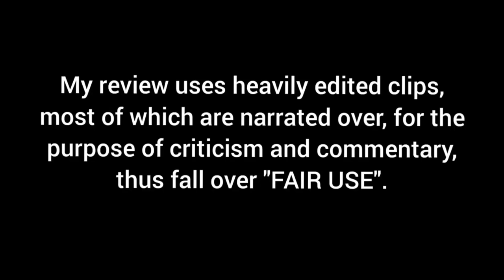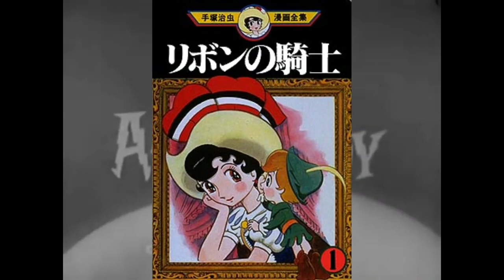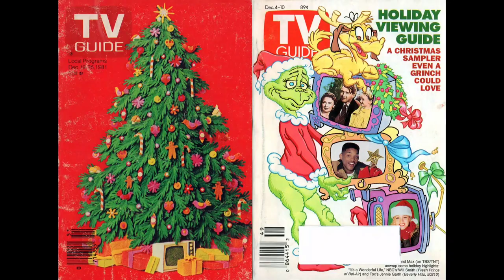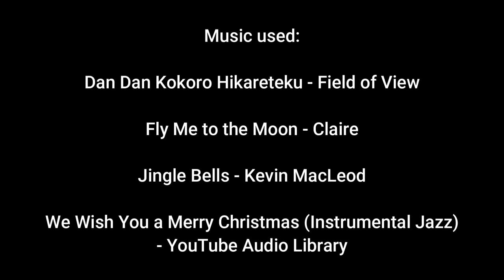Frosty the Snowman (1969) - Dark Lordd Reviews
Dark Lordd Balthazar reviews a Christmas special about a jolly happy soul with a corn cob pipe and a button nose and two eyes made out of coal, Frosty the Snowman.🎄⛄️ ☃️